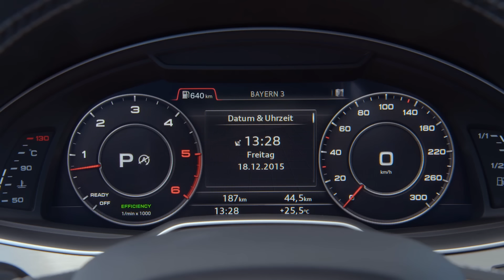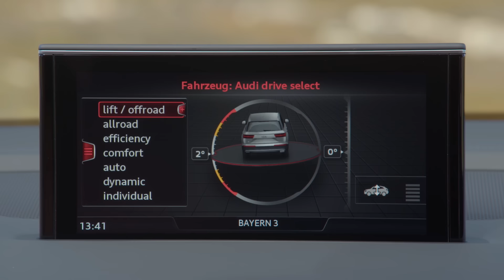2016 Audi SQ7 TDI - Interior Design | AutoMotoTV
2016 Audi SQ7 TDI - Interior Design | AutoMotoTV